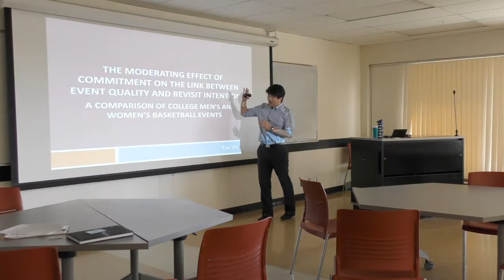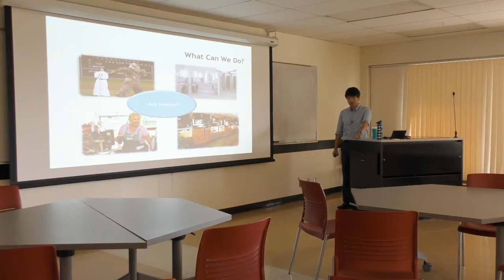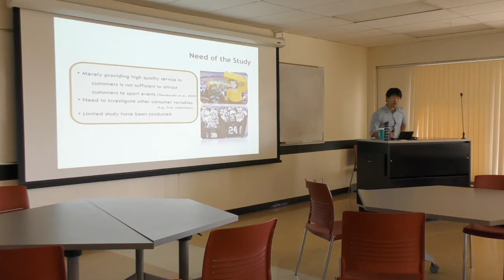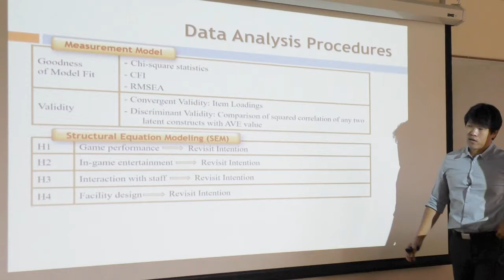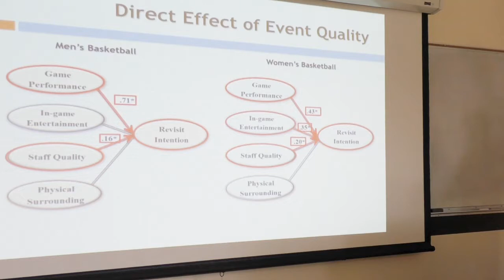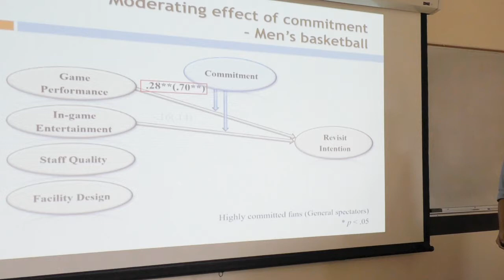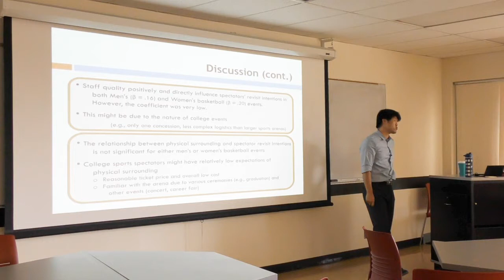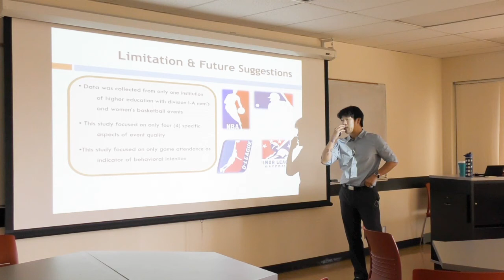Dr. Tae Ho Kim at WSU Sport Management Research Meeting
Dr. Tae Ho Kim speaks in a Research Meeting organized by Washington State University's Sport Management program on Wednesday, October 4, 2017. The title of the talk was, “The Moderating Effect of Commitment on the Link Between Event Quality and Revisit Intention.”

Prior research has indicated that event quality is an important factor in overcoming the severe competitive market environment. However, recent research reports have claimed that merely providing high quality service to customers is not sufficient to attract customers to sport events. To make up for current service quality research limitations, this study examined the moderating effects of commitment on the relationship between event quality factors and revisit intention. Therefore, the purposes of the research are (a) the relationship between perception of each event quality factor and revisit intentions and (b) the difference in event quality perceptions between a highly committed group and a less committed group in both men’s and women’s college basketball events.

Sport Management research meetings are an initiative launched by the Sport Management program at Washington State University in the spring of 2017. They occur monthly and feature faculty and student presentations of ongoing and completed research projects. Students and faculty from all programs are welcome to attend.